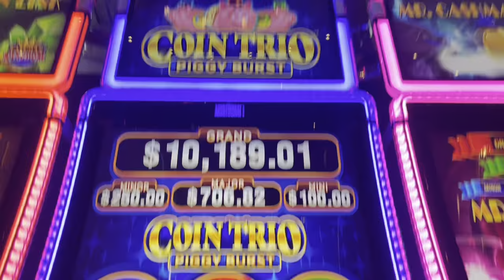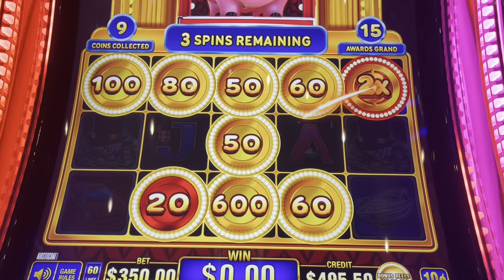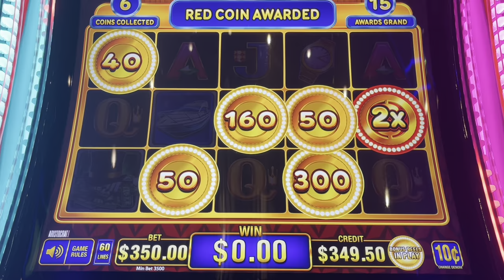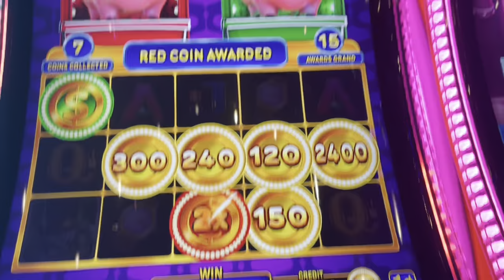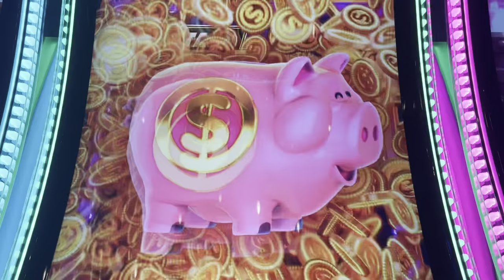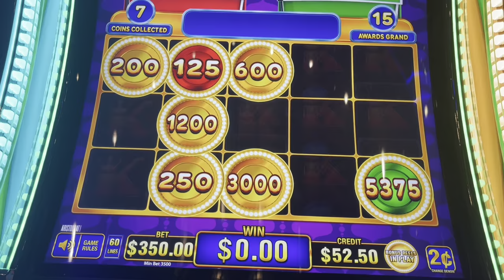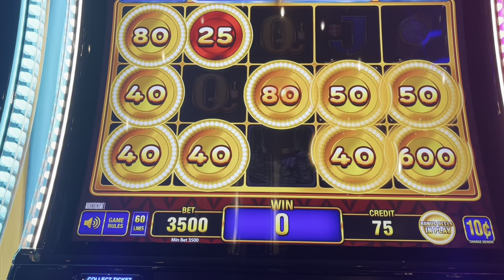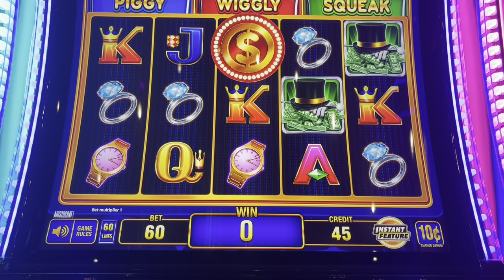$350 BONUS BUYS! ..... Lets buy bonuses on Piggy Burst Coin Trio in Las Vegas